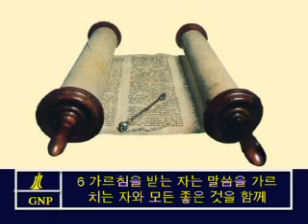Galatians 6 Korean Picture Bible